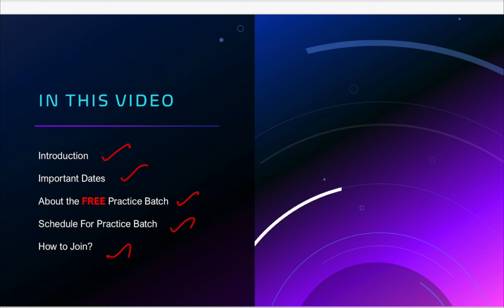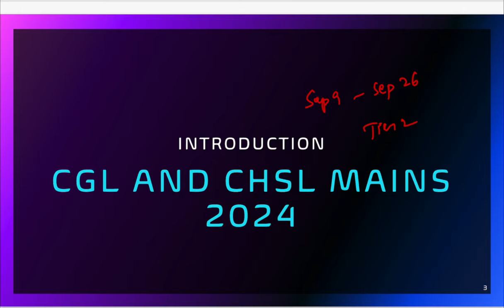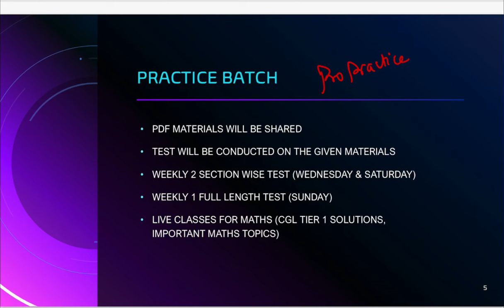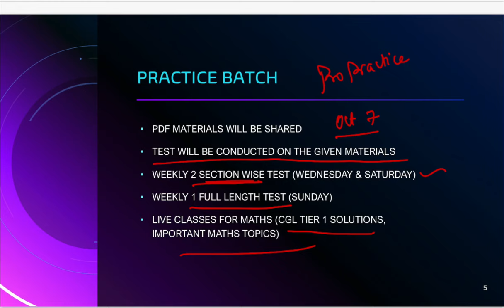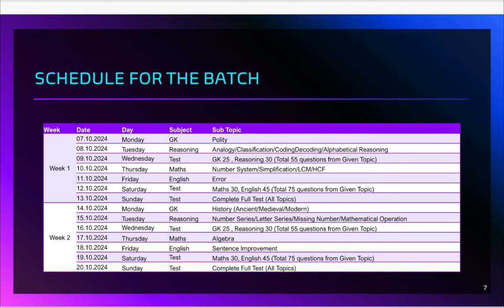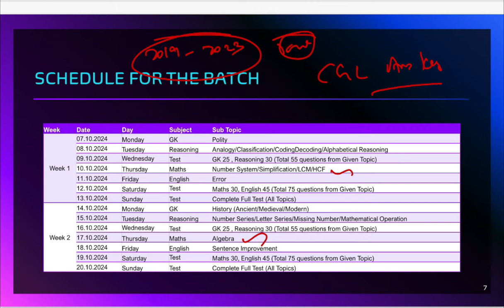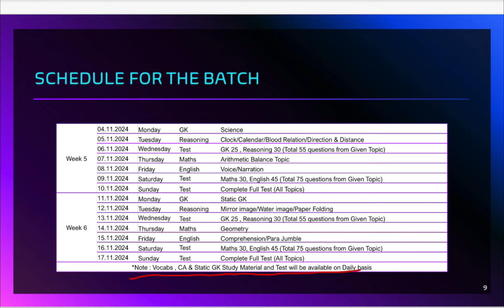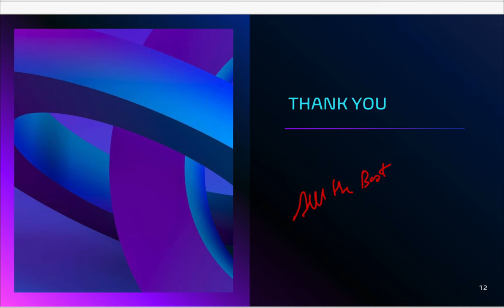💥FREE PRACTICE BATCH💥 FOR SSC CGL & CHSL MAINS 2024 - DAILY TARGETS & TEST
#2024 jobs